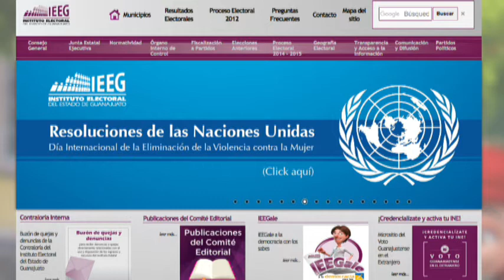Dolores López Loza Consejera INE IEEG